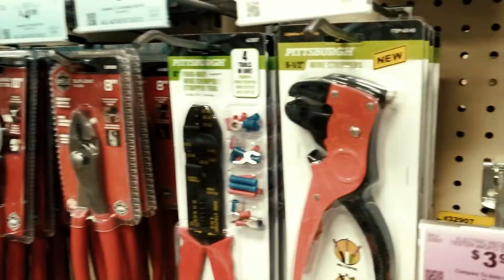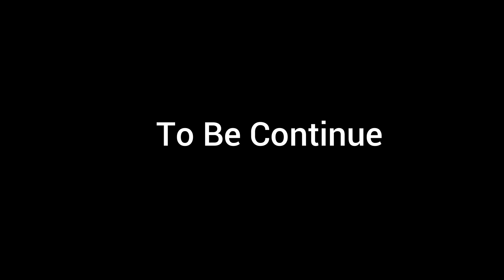Honda Civic 600+hp fuel cell setup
thanks to JayBuilt, Garagwerkz, Bam industries, and Hybridworks for tuning my car.

Dart sleeve block 82mm wiseco piston, skunk 2 rods, B16 head ported with Super tech valve springs and valves.
BC stage 3 Cams. hondata v3, 2200cc southbay injectors, fuel E85, 3.5 g fuel cell, 750 magnafuel pump, precision 6262 turbo 44mm tial wastegate, 50mm tial bov,